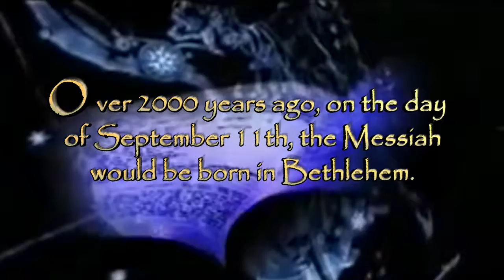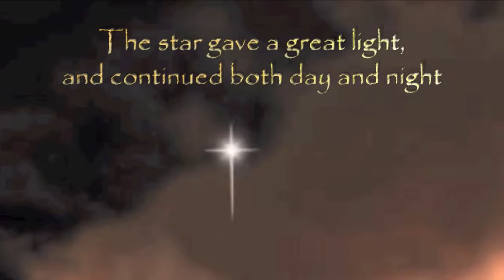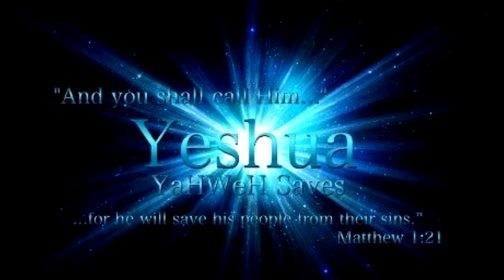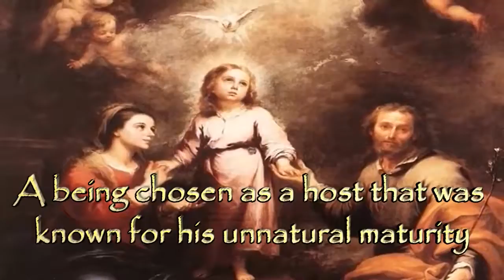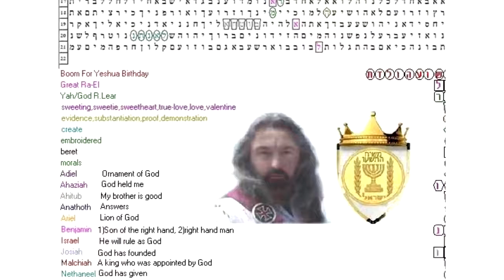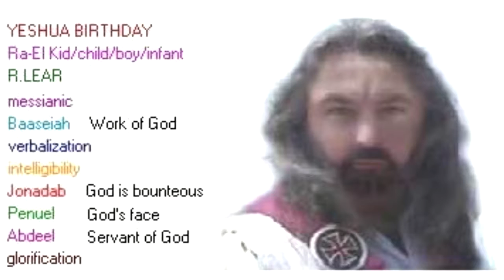Born to be King! - A Special Presentation for Lord RayEl